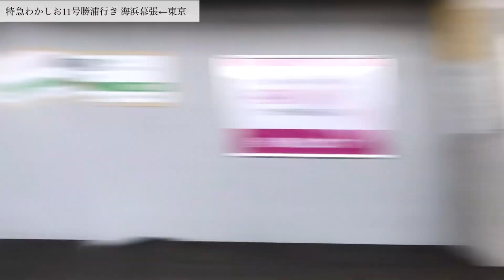特急わかしお11号勝浦行き255系東京〜大網車窓風景映像